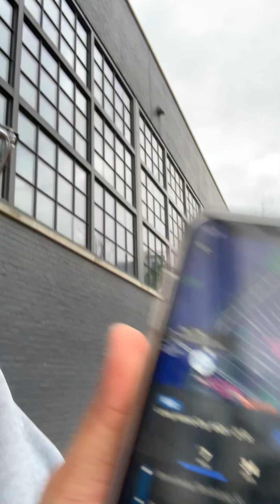Franklin street and north 15 street